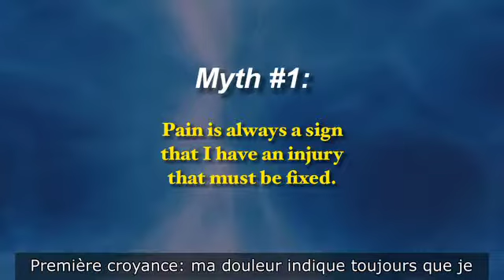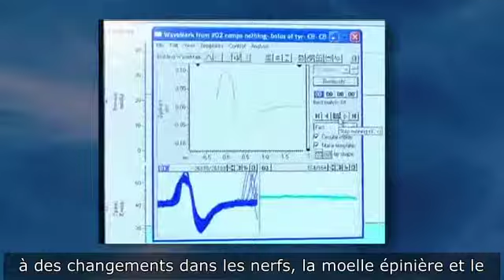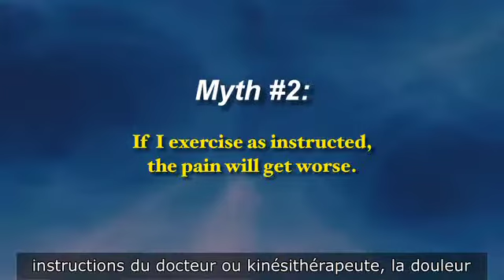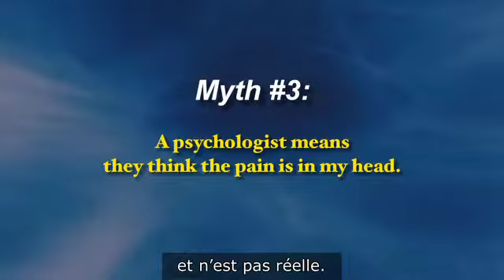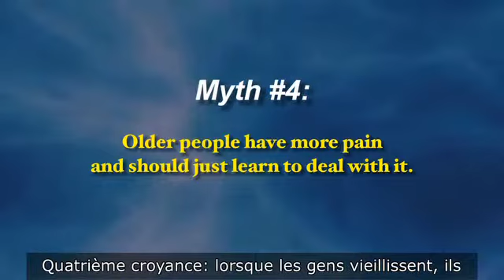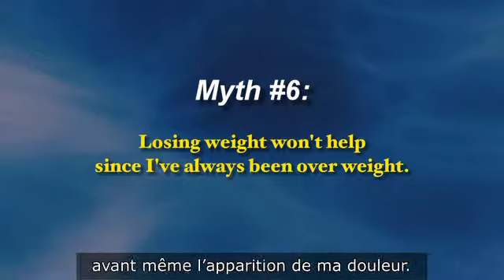GYAMP - Myths - French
This video is subtitled in French. Chronic musculoskeletal pain and its treatment, though common, is often misunderstood. Many people have adopted false beliefs about chronic pain and chronic pain treatment. This video, created by IASP Global Year Against Musculoskeletal Pain Co-Chairs Dr. Lars Arendt-Nielsen of the University of Aalborg, Denmark, and Dr. Kathleen A. Sluka of the University of Iowa, USA, addresses some of the myths about chronic pain treatment.